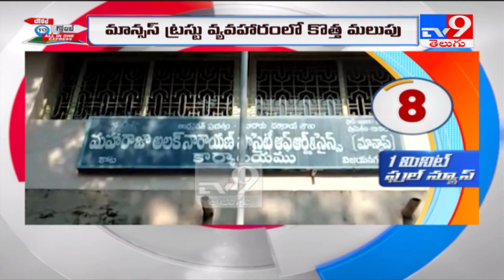Mansas Trust వ్యవహారంలో కొత్త మలుపు - TV9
Credit